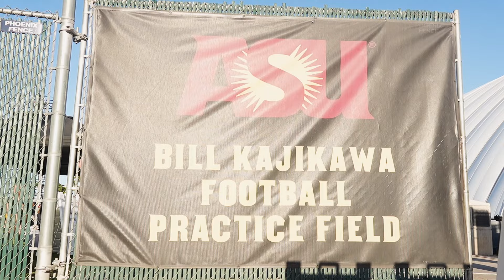DevilsDigest TV: Saturday’s practice footage